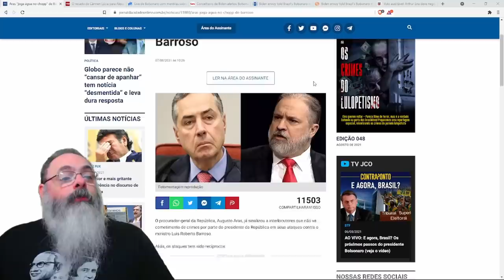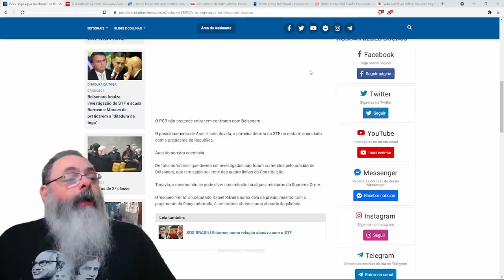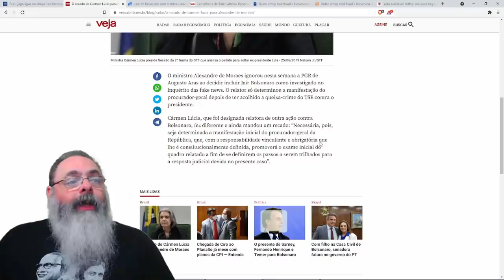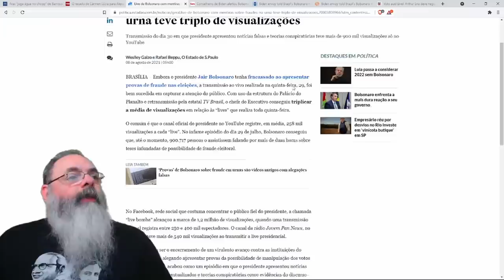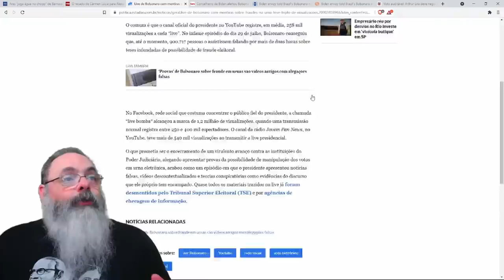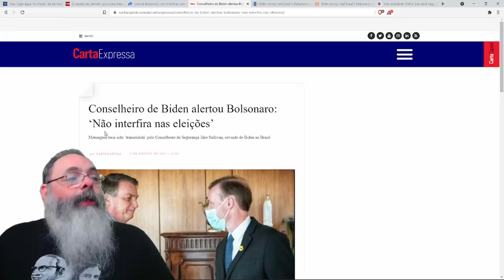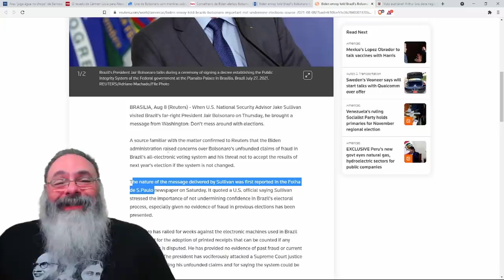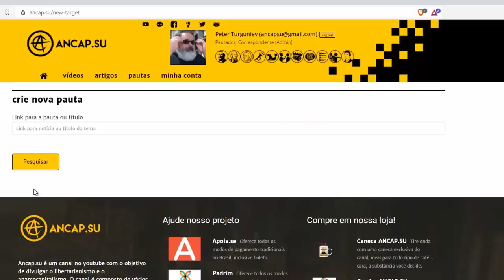Depois de toda briga, negociação começa